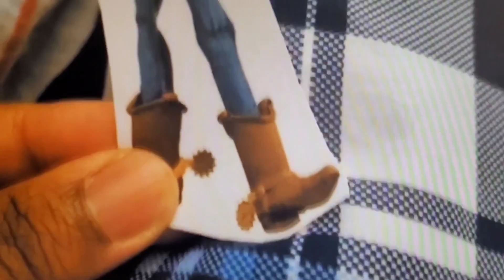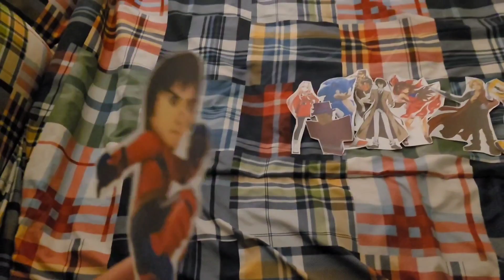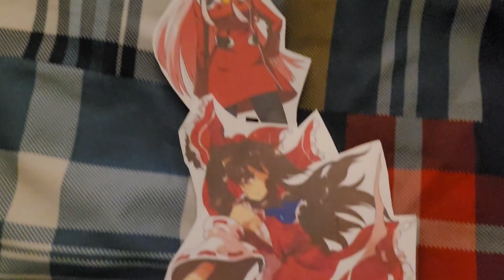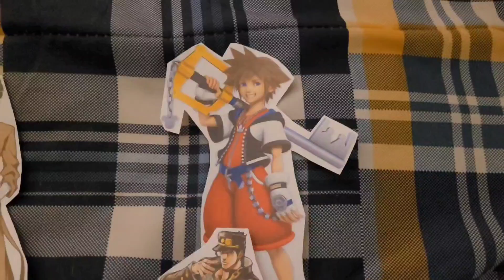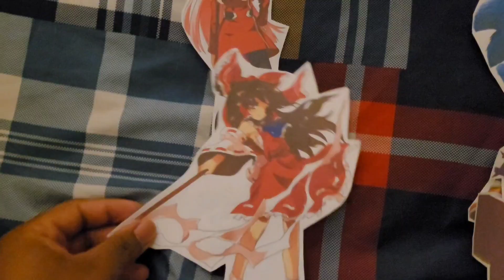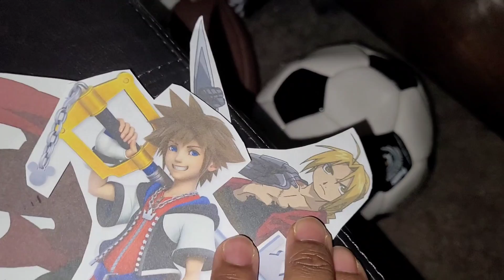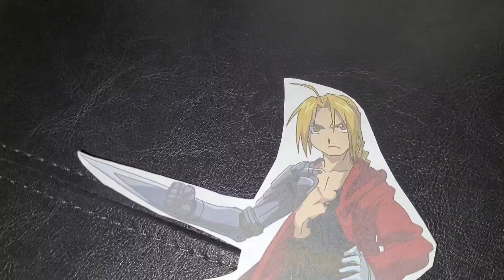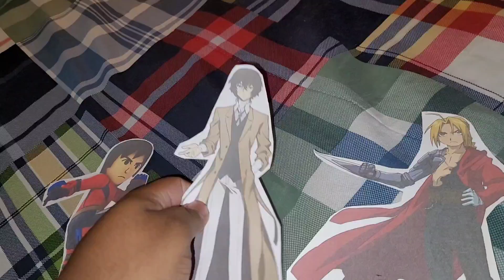Total Drama Paper Cartoon The Dark Side of the Island: (S20-E17)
A Brill Battle